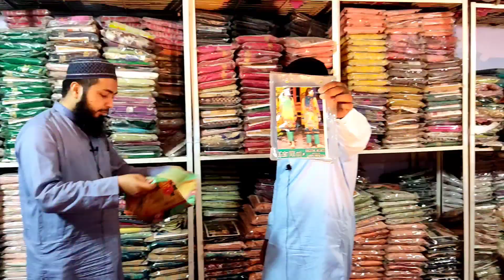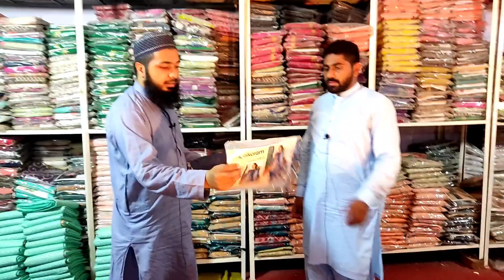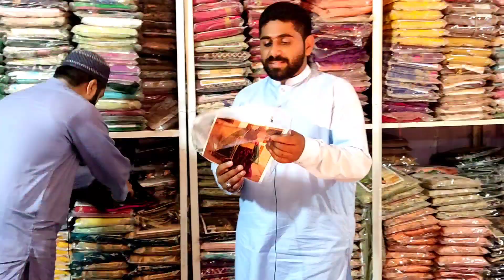Party Wear Dress Cheap Price | Wedding Dress Wholesale Price in Faisalabad |Lawn Summer Collection